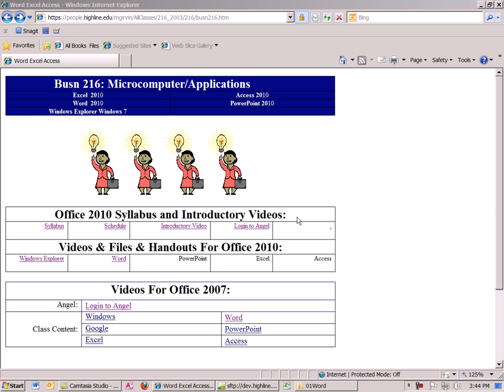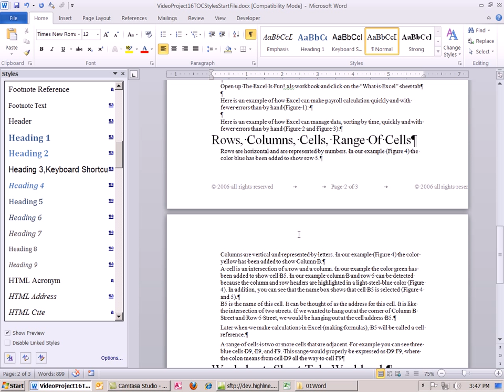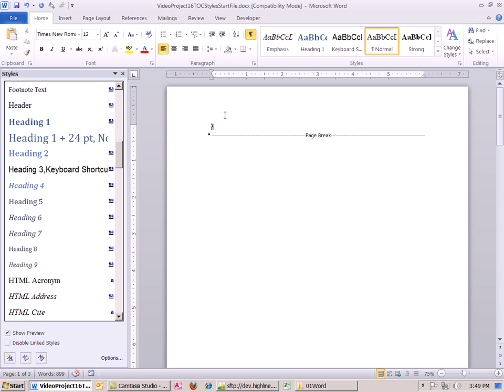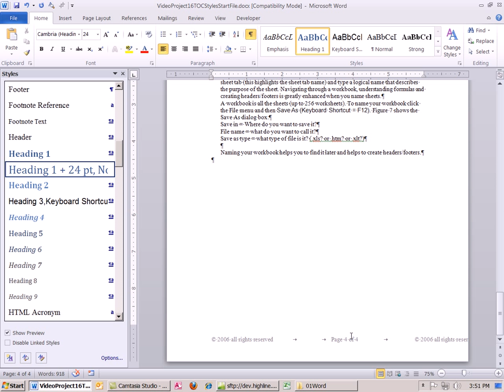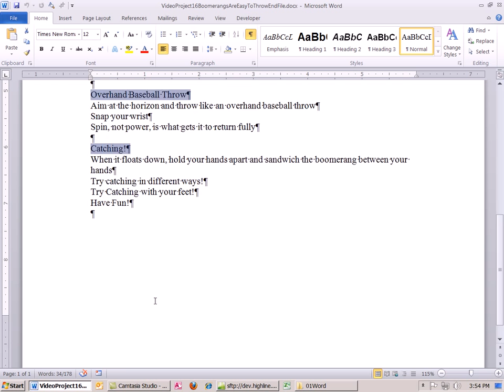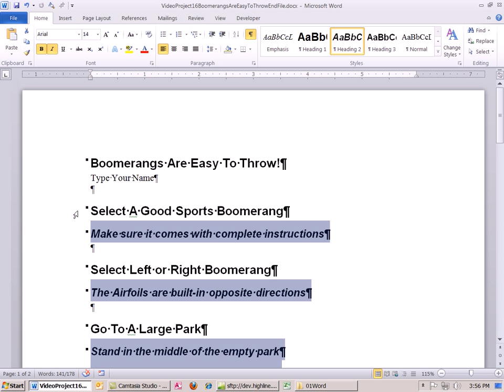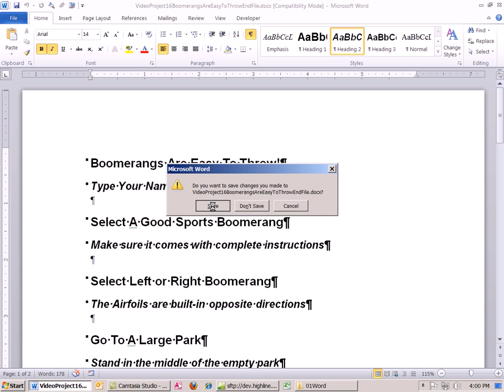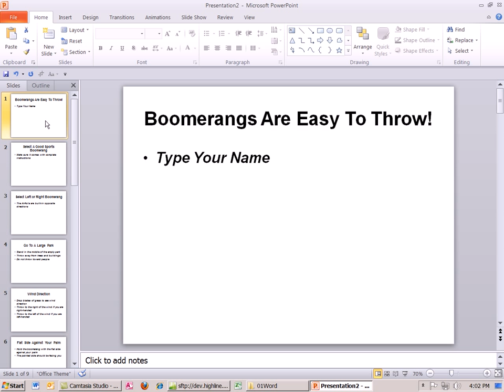Office 2010 Class #16: Word Style Tricks: Send Word To PowerPoint & Table Of Contents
Learn about:
1) Create automatic Table Of Contents in Word using Heading 1 Styles and Reference Ribbon tab Table Of Content feature.
2) Send Word To PowerPoint with Heading 1and Heading 2 Styles and add button to Quick Access Toolbar and Open Word Document in PowerPoint using All extension